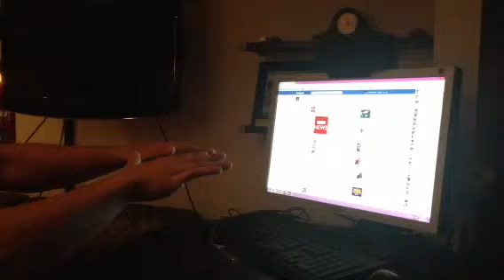Leap motion + Gamewave for OS Control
Messing around testing out leap motion with GameWaves OS gesture control. Works great.